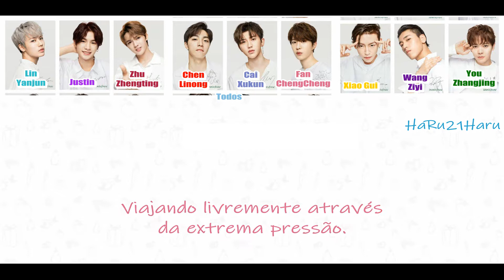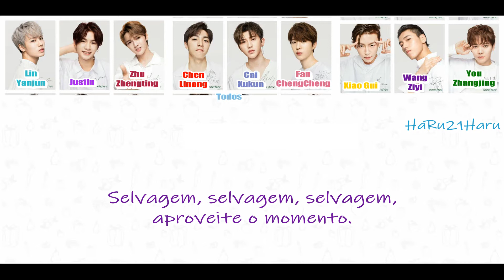Nine Percent - RULEBREAKER [Legendado]